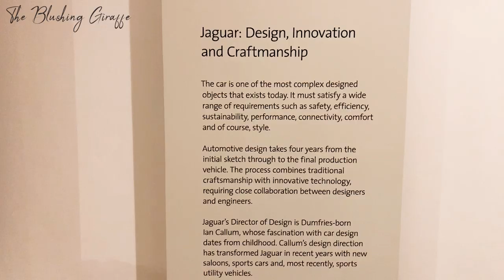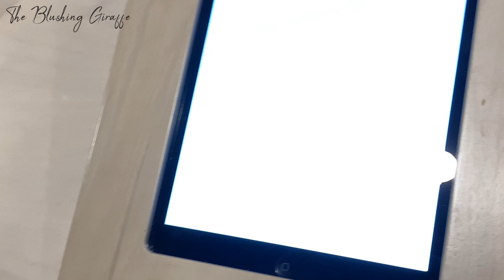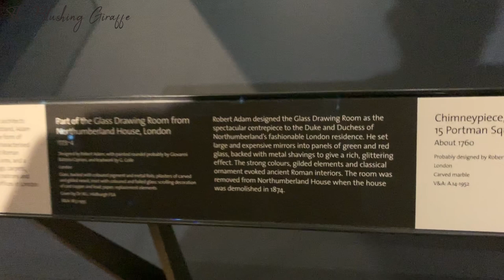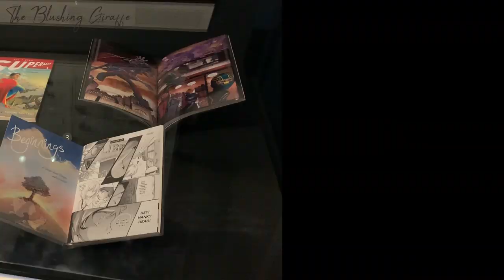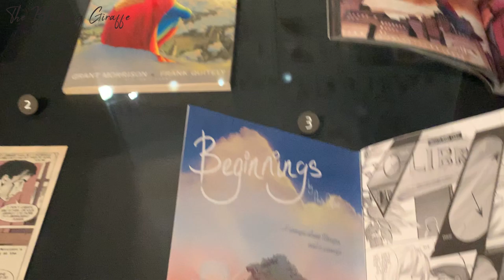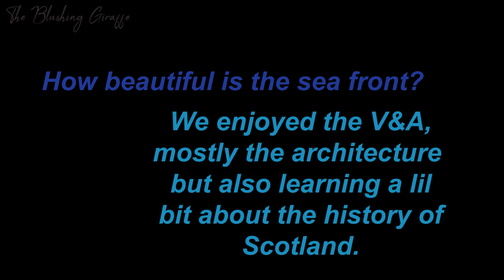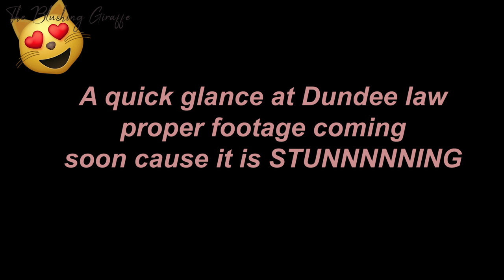V&A IN DUNDEE | VLOG #3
Hello everyone, back again with another vlog, this time post wedding ^__^

 We went to the V&A and I chickened out of taking my camera, so the quality of this isn't awesome...but if you wanted to get a bit of an idea about what the Scottish V&A is like, I think this does the job haha. I'm also still learning about angles and whatnot when it comes to vlogging, but I have to say I'm really enjoying figuring it all out - brings out the geek in me 🤓

📹 T E C H:

Mymallbox is a U.S based shipping company, and I’ve been really happy with my recent experiences. It is the cheapest way to access U.S makeup with less customs and shipping charges. All my colourpop items are obtained through here :)